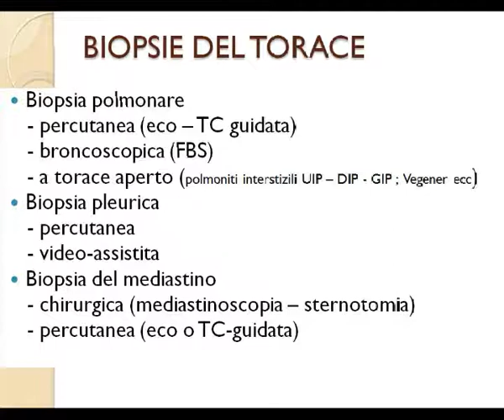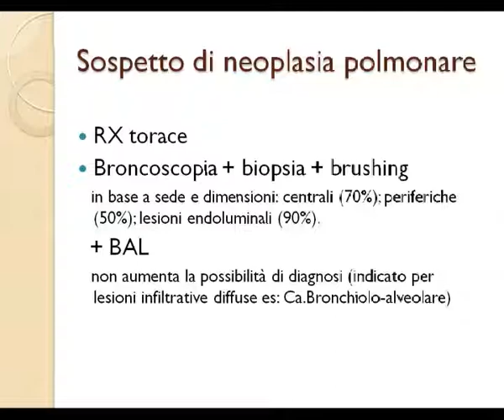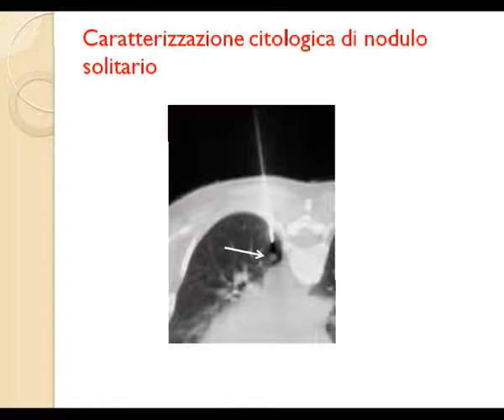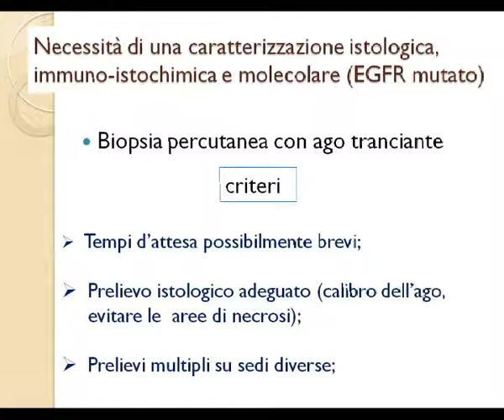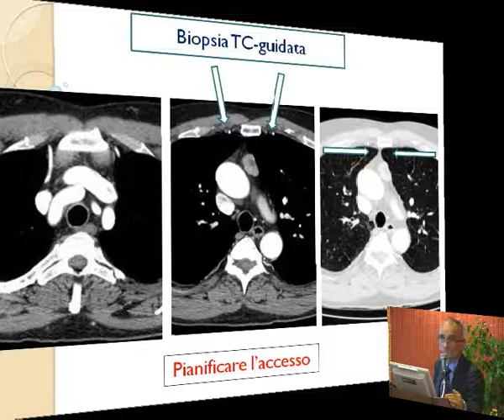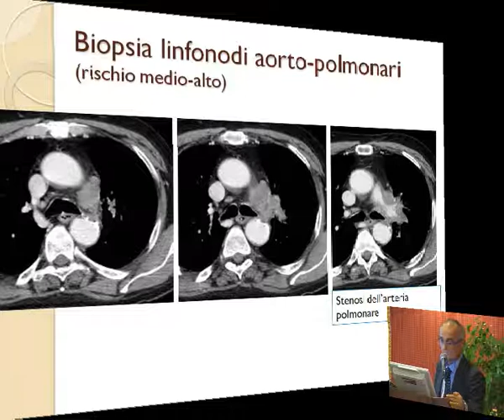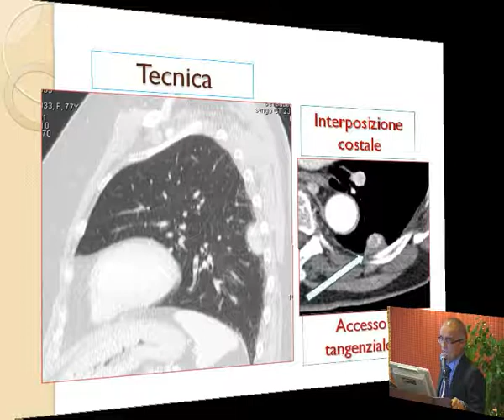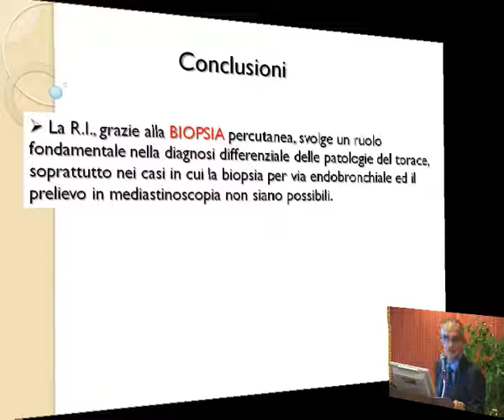12-09-21 video30 relazione Claudio Pusceddu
12-09-21 video30 relazione Claudio Pusceddu
APPROCCIO TRANSCUTANEO ED ENDOSCOPICO IN DIAGNOSI E TERAPIA
21 Settembre 2012 - Caesar's Hotel, Cagliari